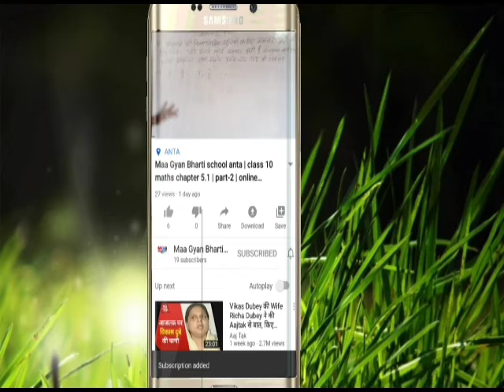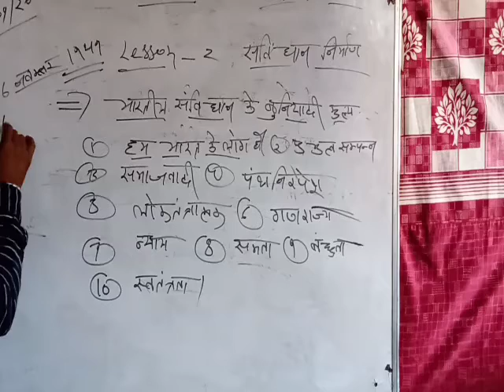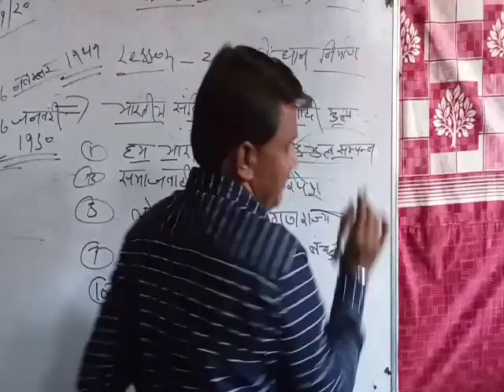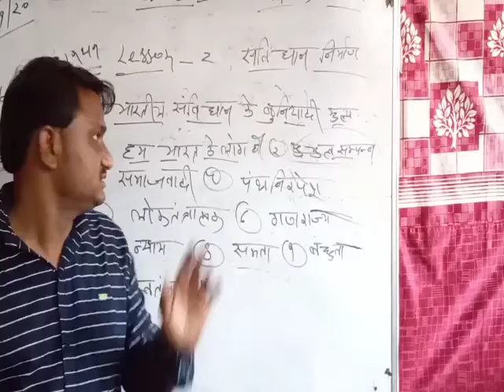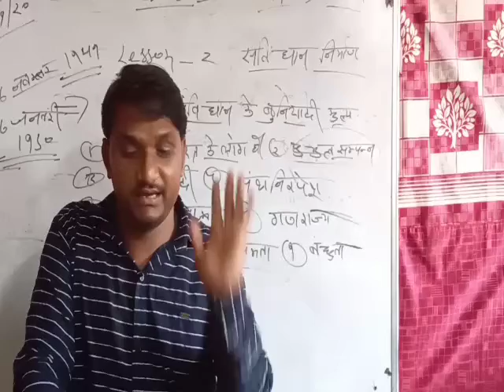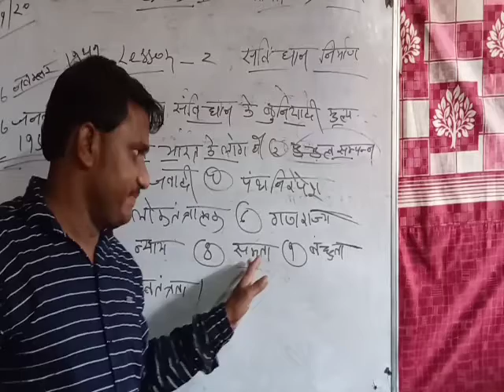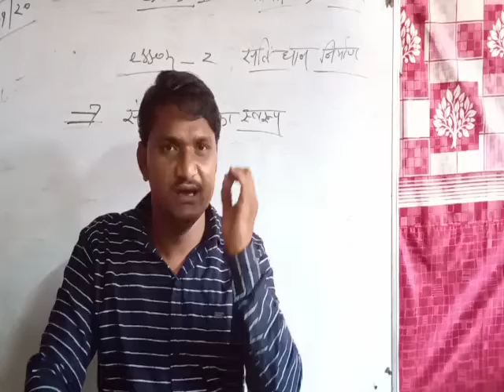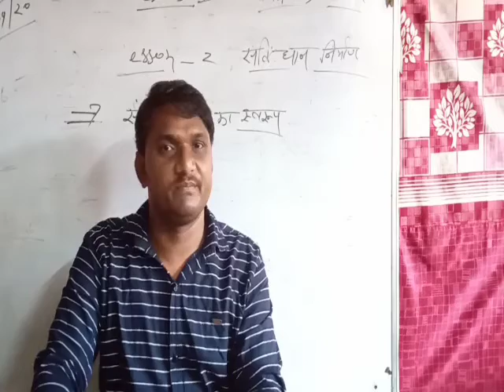class - 9th | sub. s.s.t | part - 2 | lesoon - 2 | online class anta | maaa gyan bharti school anta